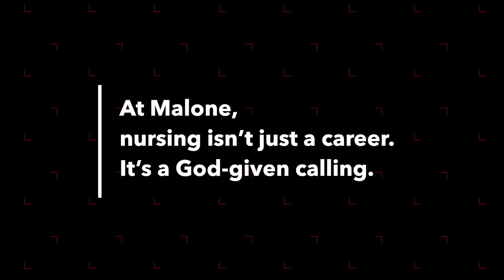Malone University BSN - A Vocational Calling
In Malone University’s BSN program, students think about their future careers as more than just a job, but a God given calling. Students learn more than just skills, they learn to impact the world.